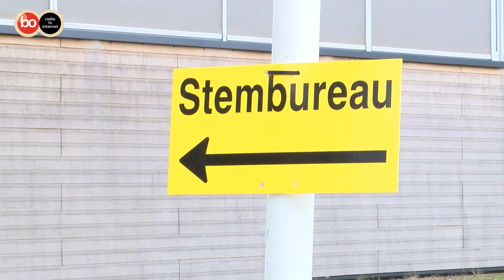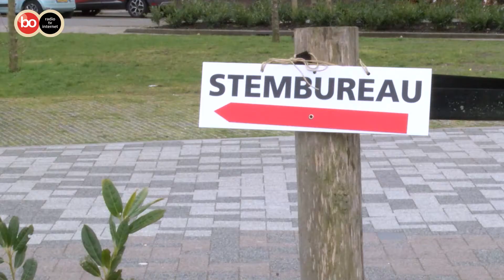Tweede Kamerverkiezingen 2021 Lisse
De Tweede Kamerverkiezingen vonden plaats op 17 maart 2021. Wij namen een kijkje in Lisse.